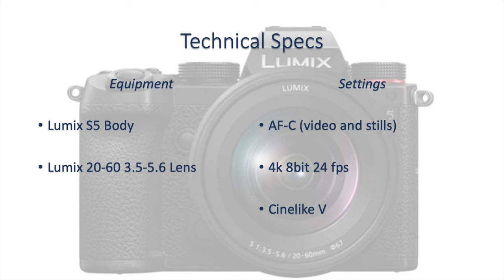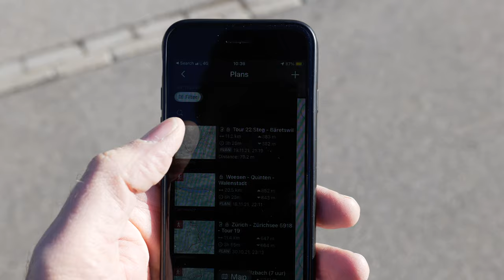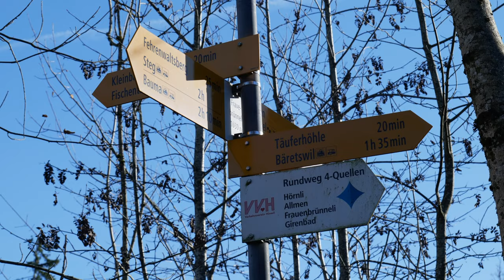Zurich Hikes: Steg - Täuferhöhle - Bäretswil (Ep 34 | Tour 22) Lumix S5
During the COVID 19 Pandemic, I rediscovered my passion for walking and my interest in Swiss nature. At the same time, I also became interested in learning 'run and gun' videography and vlogging.  Therefore I decided to make a series of videos to combine these interests.

One of my projects is to complete all walks out of the 'Zürich Zürichsee Wanderführer - 50 Touren' by Franz Wille.

In terms of equipment, I use a Lumix S5 with the Panasonic 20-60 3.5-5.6 lens.

On Flickr you can see the still pictures of my hike in high resolution